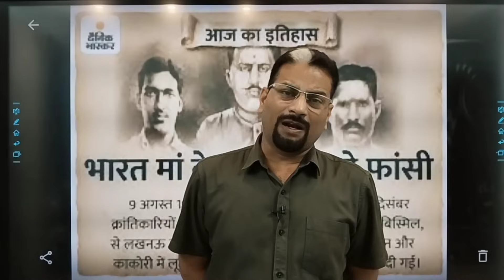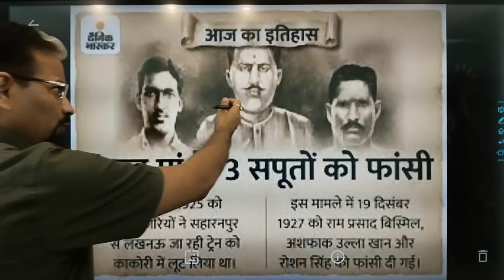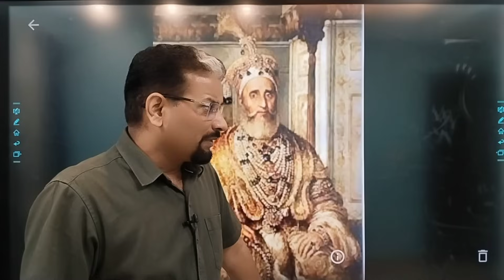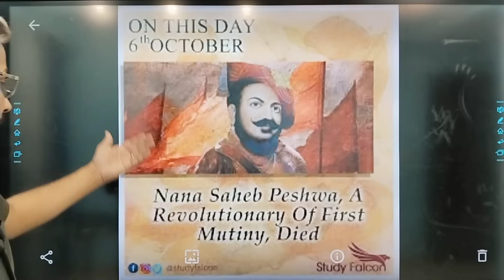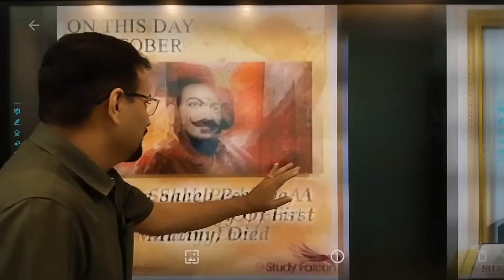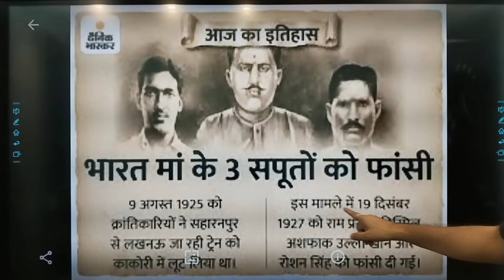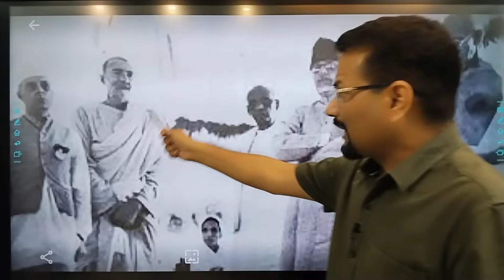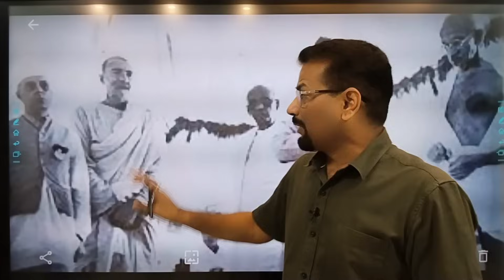मुसलमान और ब्राह्मण दोस्त या दुश्मन? आजादी के लिए एक साथ लड़े।1990 से अलग हुए तो आज कहाँ हैं दोनों ?